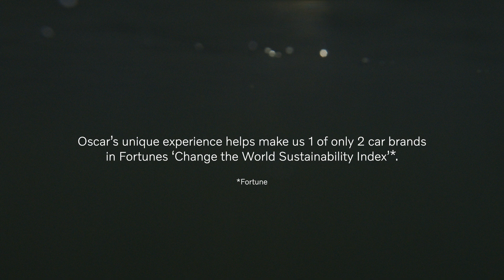Life at Volvo Cars - Meet Oscar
Oscar’s unique experience helps make us 1 of only 2 car brand in Fortune’s Change the World Sustainability Index*.

*Fortune